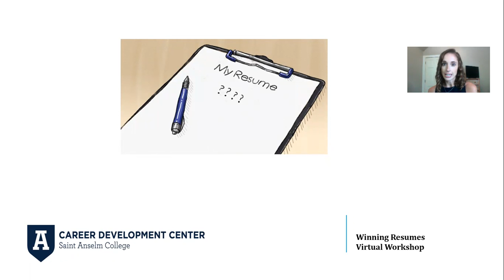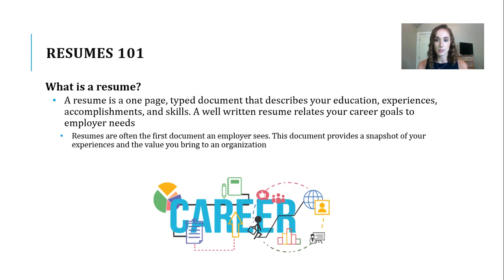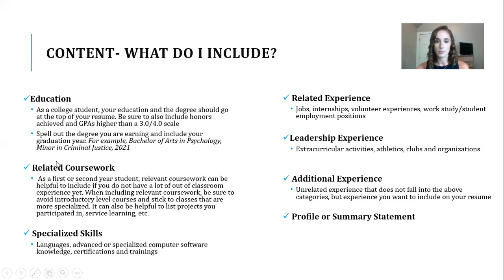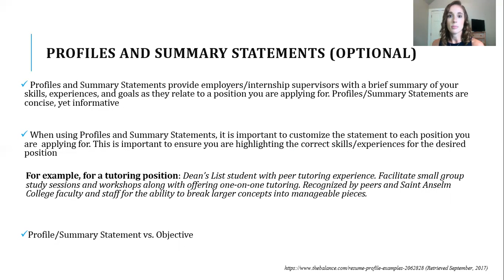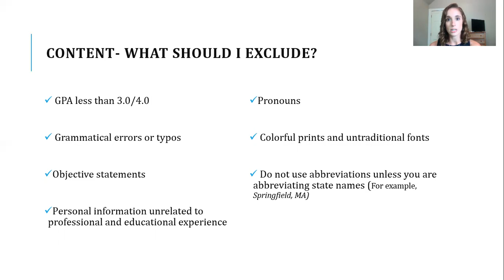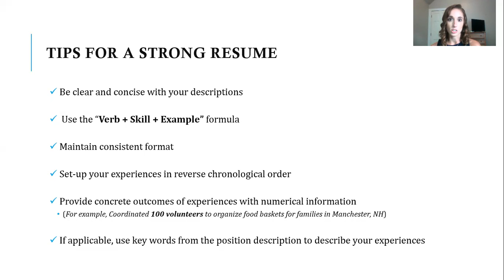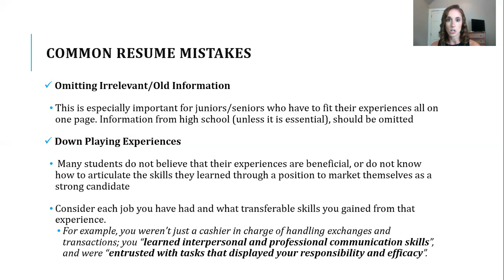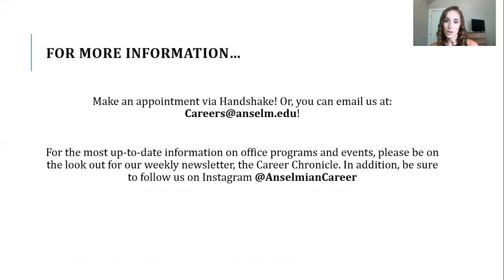Creating a Winning Resume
Are you looking to create a strong resume, or enhance one you already have? If so, click on our virtual program to learn how to talk about your academic background, skills, and experiences in the best way!
Offered By: Career Development Center